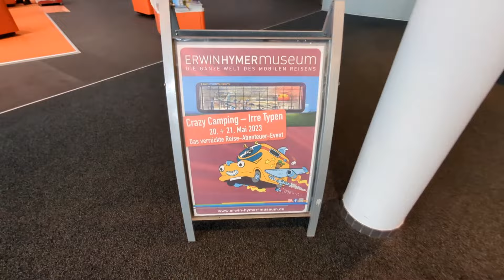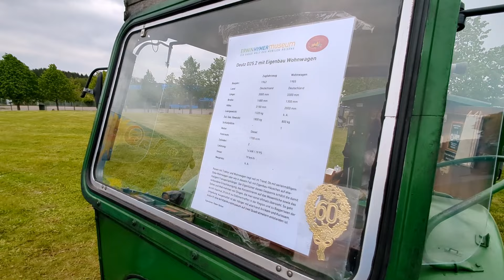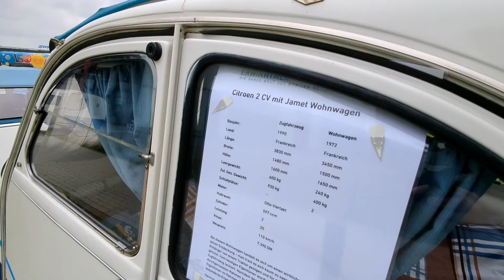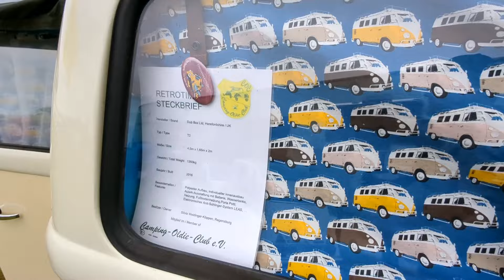Dieses Wochenende im Erwin-Hymer-Museum . Crazy Camping - Irre Typen . Die Vorschau! .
Herrlich unperfekt.